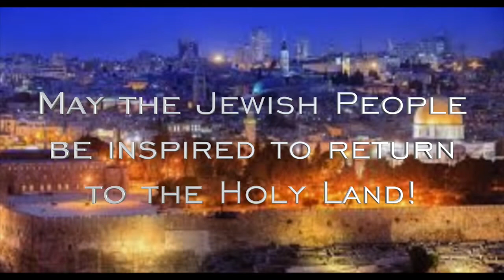America Neil Diamond - Coming to the Holy Land (a Parody by David Presler)